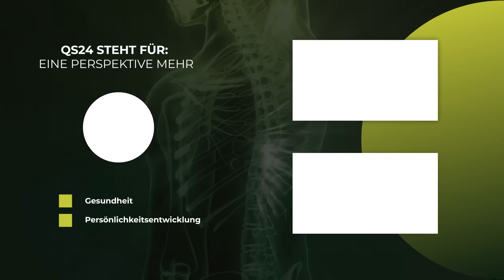Körperbewusstsein: Vom Anfänger zum Meister | Dr. med. Christian Larsen | NaturMEDIZIN | QS24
Körperwahrnehmung oder auch Körperbewusstsein bezeichnet die Einschätzung des eigenen Körpers, seiner Bewegungsmöglichkeiten und das Wahrnehmen mit allen Sinnen, z. B. Schnelligkeit, Leichtfüßigkeit und Koordination bei einem Bewegungsablauf oder Geschicklichkeit. Ein Baby, ein Kleinkind, ein Erwachsener haben unterschiedliche Wahrnehmungen. Eine Partnerschaft vom Ego mit dem Körper muss sich entwickeln und kann zu tiefen Erfahrungen führen.

▬ Zu Gast ▬▬▬▬▬▬▬▬▬▬▬▬▬▬▬▬▬
Dr. med. Christian Larsen, Facharzt für allg. innere Medizin FMH
Sendungsnummer: NWis_220707_S5-larsen

Dr. med. Christian Larsen, Südstrasse 113, CH-8008 Zürich

Med Center St.Gallen | Polipraxis | Kornhausstrasse 3 | 9000 St. Gallen | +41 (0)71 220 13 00
Akademie | Südstrasse 113 | 8008 Zürich | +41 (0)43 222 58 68
Med Center Basel | Bethesda-Spital | Gellertstrasse 140 | 4052 Basel | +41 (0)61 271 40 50
Med Center Bern | Optingenstrasse 1 | 3013 Bern | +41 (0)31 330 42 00
Med Center Luzern | Rütligasse 2 | 6003 Luzern | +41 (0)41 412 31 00
Med Center Zürich | Privatklinik Bethanien | Restelbergstrasse 27 | 8044 Zürich | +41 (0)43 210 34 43